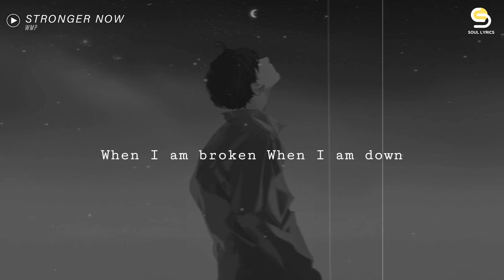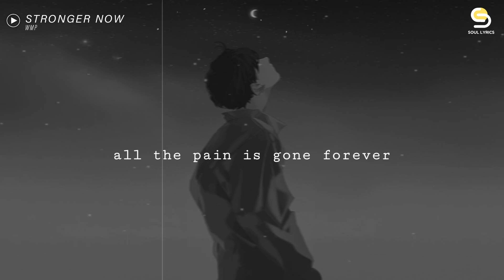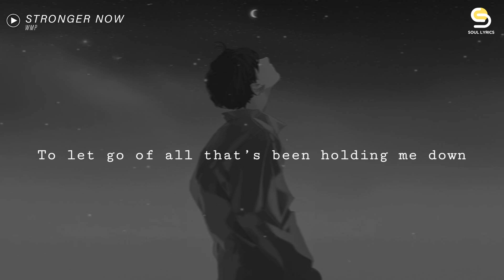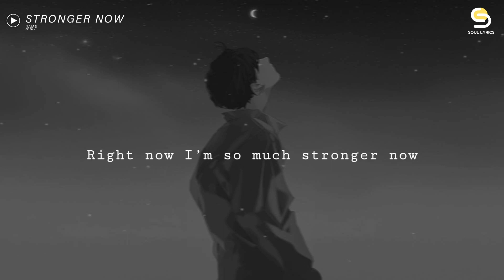WMP - Stronger Now (slowed reverb + lyrics)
LYRICS:
Verse
I’ve been making friends with the shadows in my bedroom
I’m not giving in to the battles that I used to oh

Pre
Cause I have the power inside of myself
To let go of all that’s been holding me down this kinda feeling’s the best that I’ve felt I know

Chorus
When I am broken When I am down
I’ll pick my feet up off of the ground
When I am hopeless I’ll find a way out
Cause I’m so much stronger now
Right now I’m so much stronger now

Verse
I’m the only one who can love me like no other
Dancing in the rain all the pain is gone forever